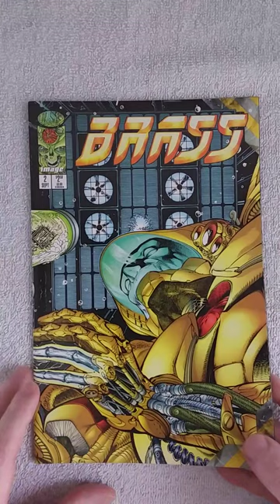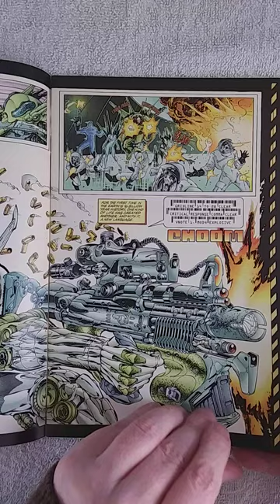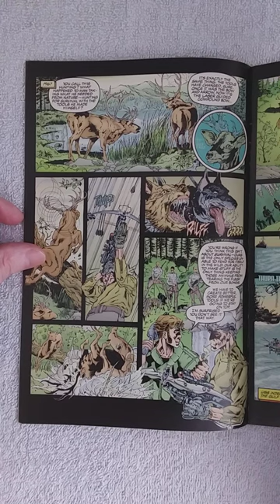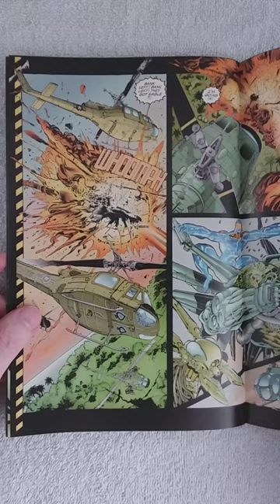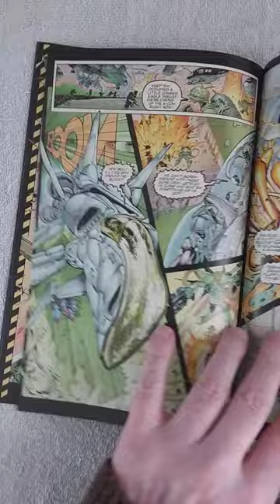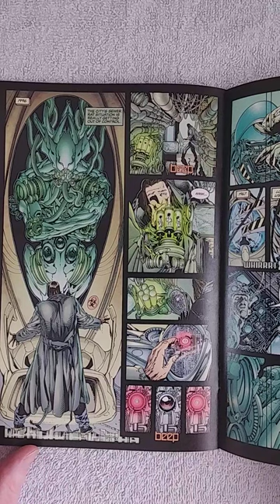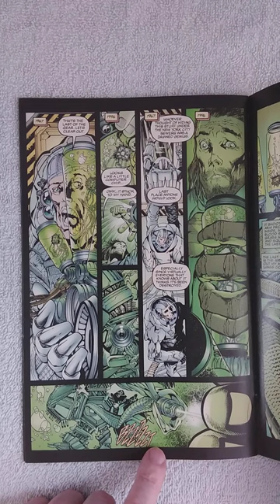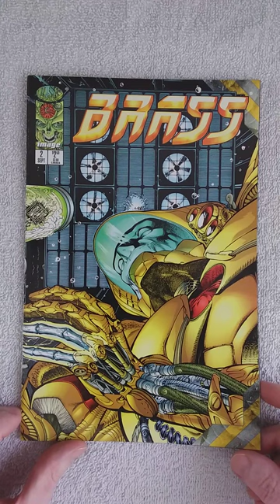BRASS #2 REVIEW. Crazy art, vague story and one issue to go. Can they pull it off?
Supporting Characters:

Team-7 (Flashback only)
John Lynch
Philip Chang
Deathblow